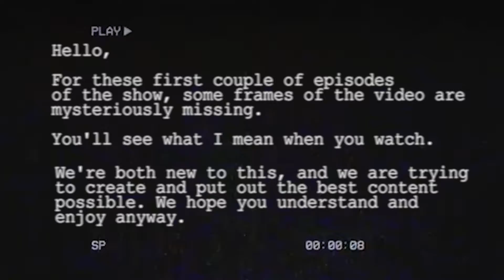poor bloke visits a 5-star animal crossing island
macabre is much prettier than kingky will ever be. fight me.

sub pls and we'll feed your plants. they be thorsty.